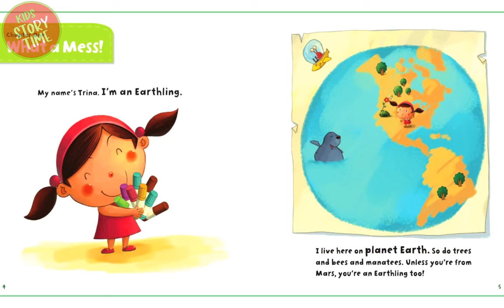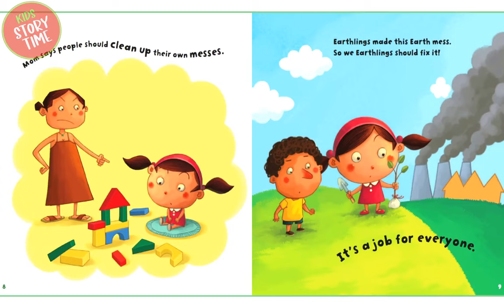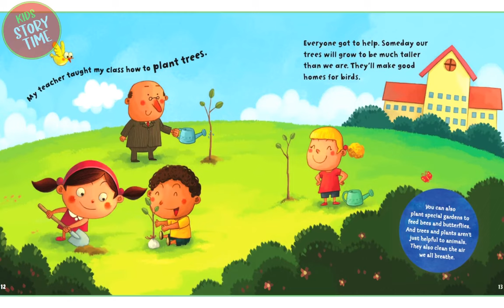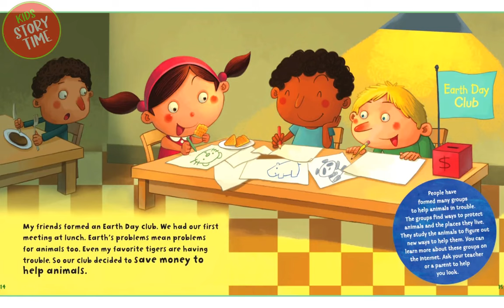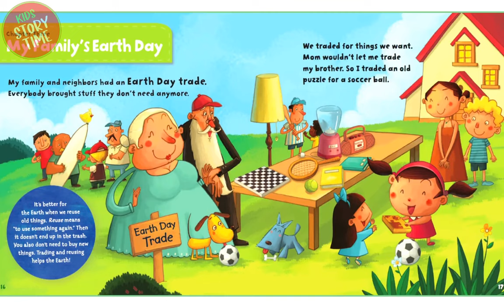Earth Day Every Day - Earth Day | Kids book read aloud | Storytime | Children's picture book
Kids Storytime - Read aloud kids Story Books.
We know that there is only one Sun and one Moon, likewise we have only one  Earth, so we should be extra careful not to not mess our home-Earth. Let's celebrate our earth by taking good care of it.
📚 Happy Reading !! 🥰

Welcome back to Kids Storytime, its all about stories and vivid imaginations. Kids can read along with me during their storytime, it inculcates the love of reading in kids and eventually make them enjoy the company of books more than anything else. There is a wide and wonderful collection of kids books for pre-school, kindergarten, first grade, second grade and above. At the end of every video, there will be a simple question which helps in enhancing listening skills and observation skills in children.
Parents can use my videos as reading time or use it audio-only as bedtime read-aloud and Teachers & Educators can use it in the classroom or home-school during literature classes.

Please support the authors and publishers of the books by purchasing a copy for your book library. There is nothing like holding an actual book, having your very own copy and reading it over and over again.